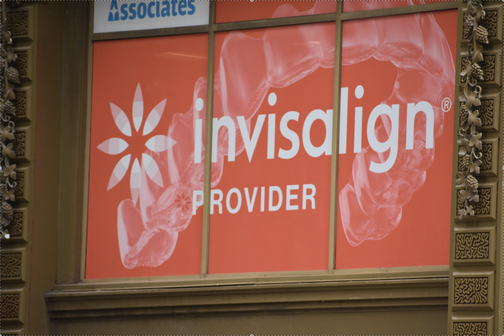How to become a New Invisalign Provider- General / Pediatric Dentist